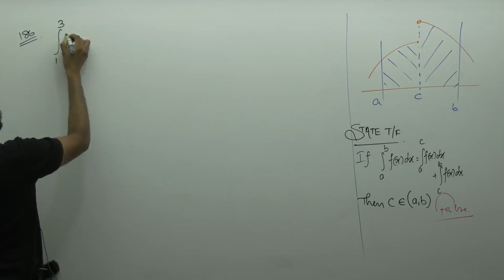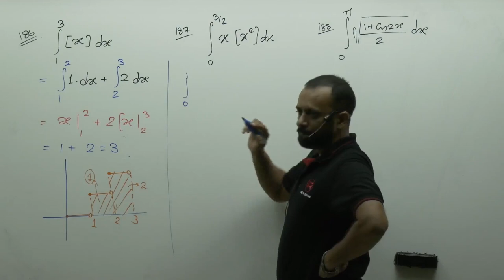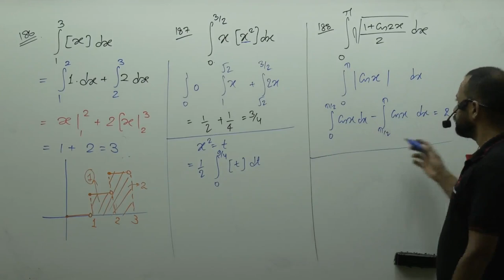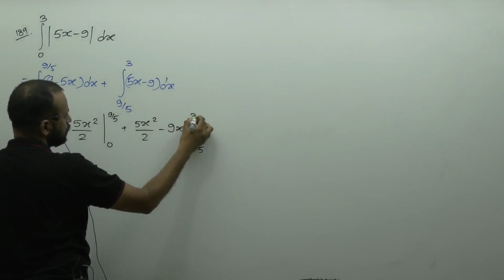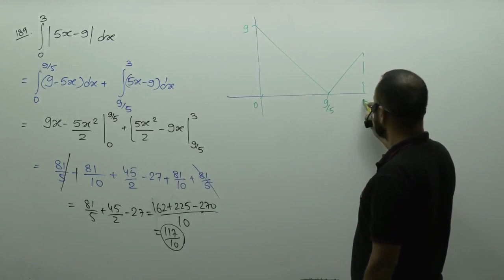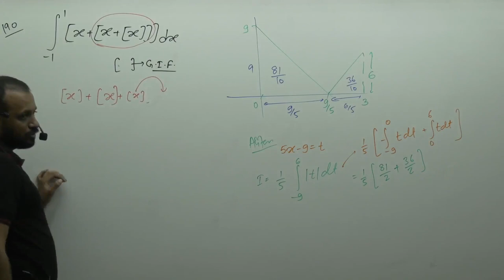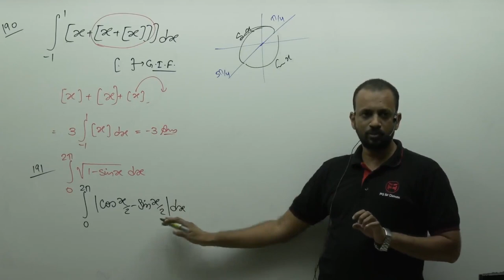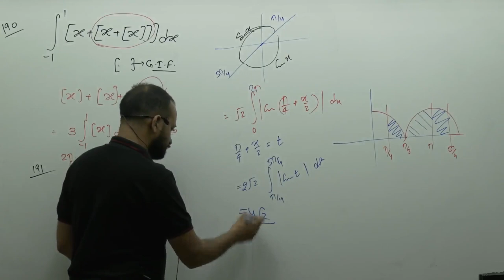Integration Examples-01 By Prakash Gupta (PG Sir) B.Tech. IIT Bombay